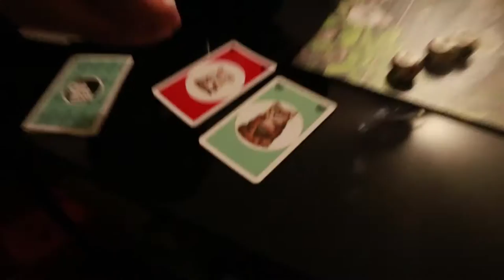Del poder a la catástrofe - Vlog 138